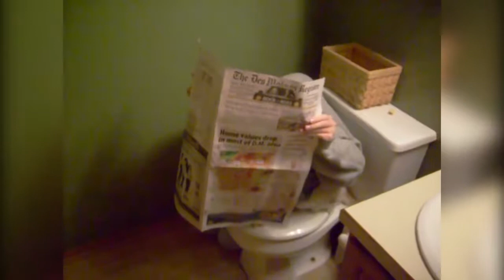ЛУЧШИЕ ПРИКОЛЫ МАЙ 2017 1